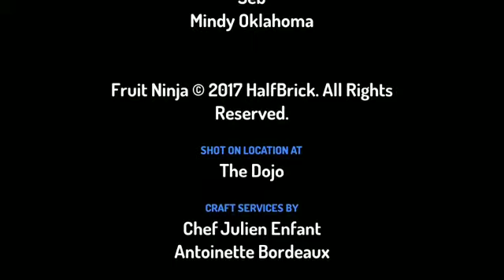Ninja Story !Toon story Part 2 ! kids story 아이 재미있는 비디오 게임 플레이 이야기